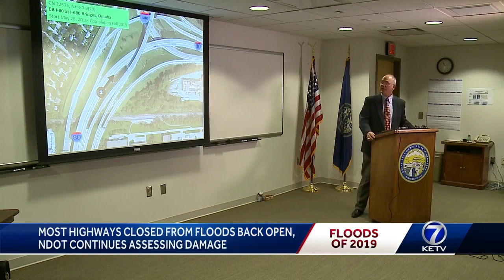NDOT says initial damage estimate now down to $100 million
U.S. Transportation Secretary Elaine L. Chao announced Wednesday that $25 million in emergency relief funds from the Federal Highway Administration will be used to help repair Nebraska roads damaged by flooding.